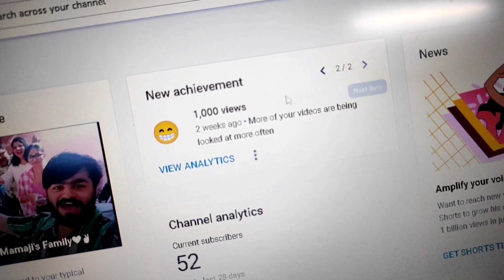Diwali Pe Ye Atom Bomb Jalao😂💣 *funny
Good Morning Guys, Aaj ka vlog bhot hi special hone wala hai. Video ko like krdena.